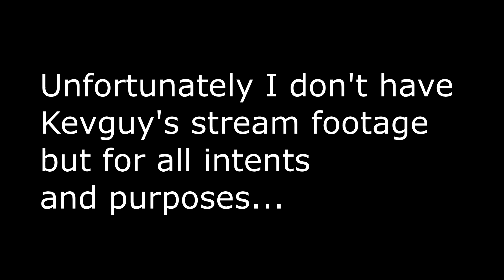Dark Souls - Prepare to Kevin Ep 3 - Kevin Gets Put to Bed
Wish I had more catches of Kevin's deaths and from his POV but oh well.

Props to that TerminalMontage Kirby though!